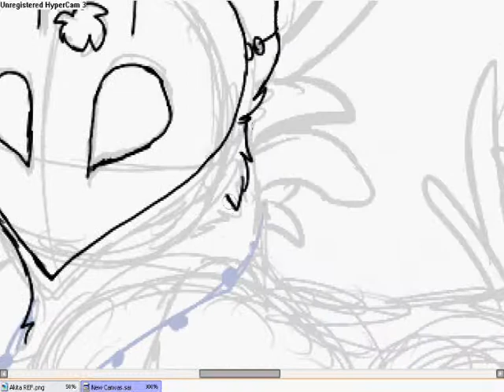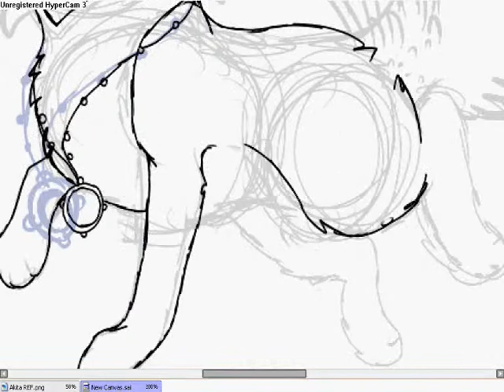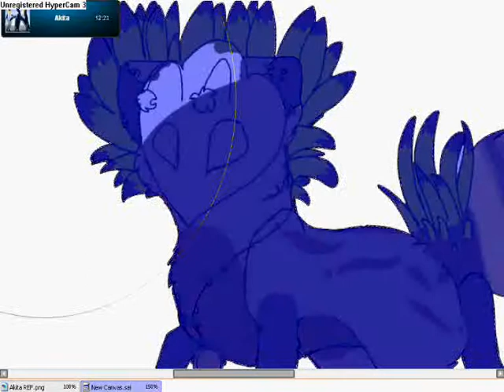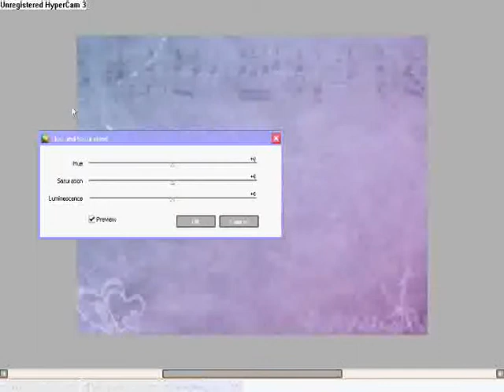.:Billionaire:.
Yeaa XD
Gift for DeviantARTAzuraCat
She gave me two euros, today. I needed them for the pants c:
SO here youve got your two euro C: